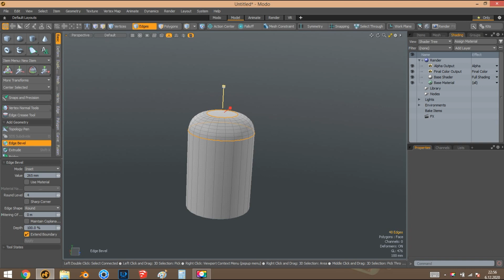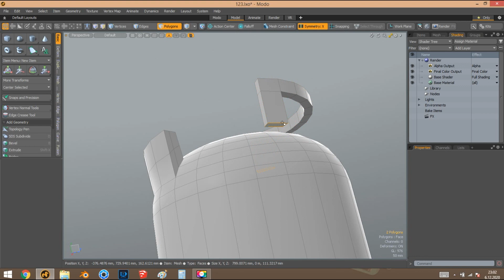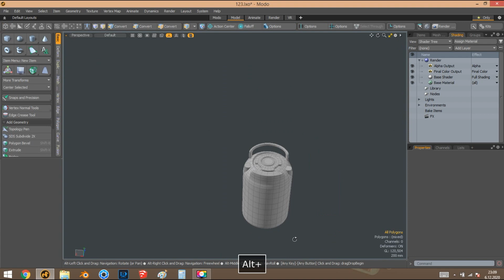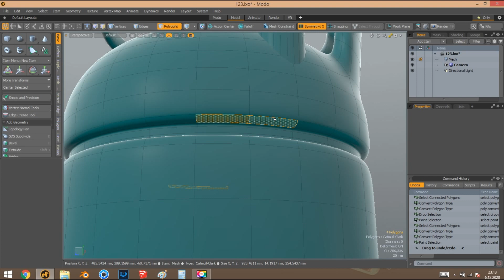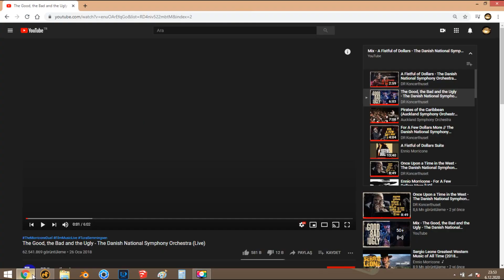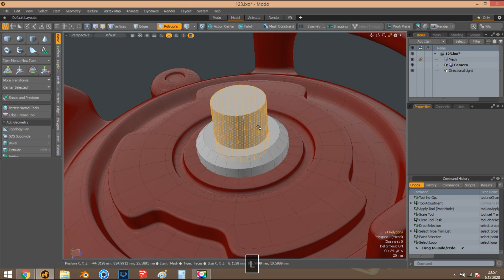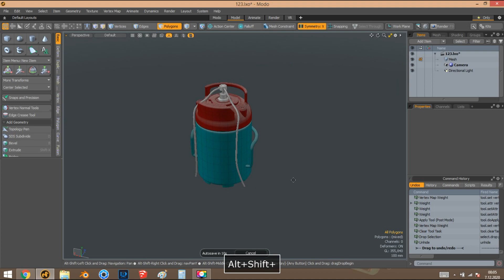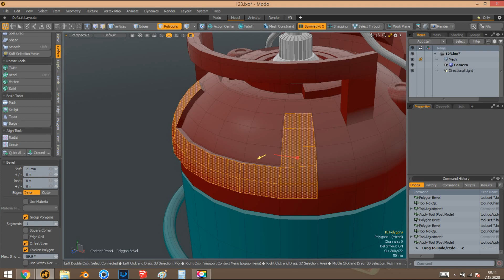Gas Bottle Modeling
4x Timelapse
Modo 3d